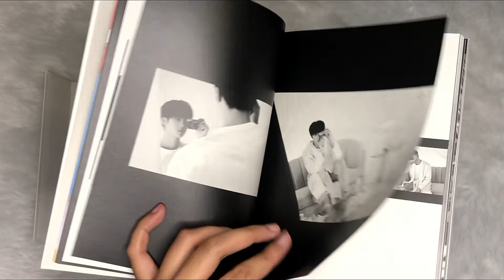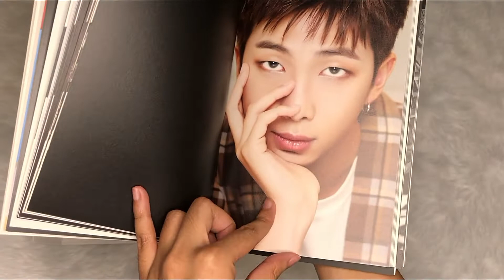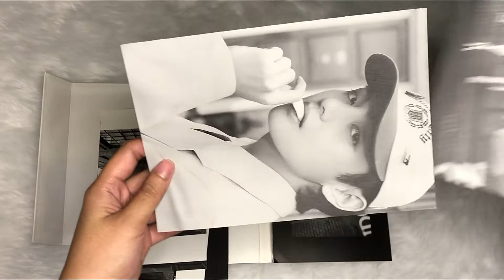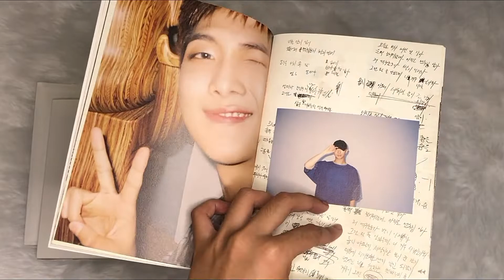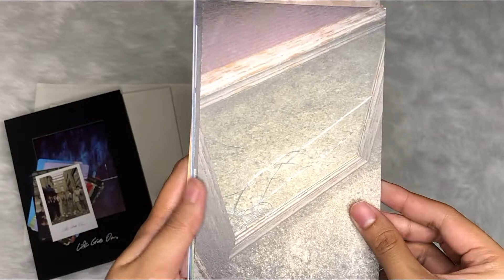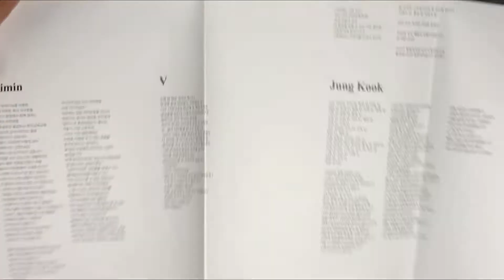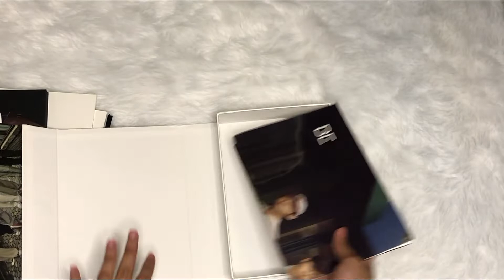What's inside of BTS BE Deluxe Edition?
BTS BE Deluxe Unboxing

This album includes: Photo book (100p), Making Book (32p), CD (1ea), Lyric Poster, Photo card (8ea), Polaroid Photo card(1 ea), Photo Frame (1ea), Postcard( 7ea), Folded Poster (1ea)

Tracks:
1. Life Goes on
2. Fly to my room
3. Blue & Grey
4. Skit
5. Telepathy
6. Dis-ease
7. Stay
8. Dynamite